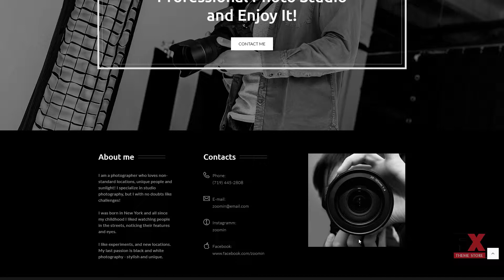Zoomin - Photographer Portfolio WordPress Theme TMT dowload Zoomin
Overview features :

WordPress Compatibility:4.2.x-4.9.xWordPress Engine:4.9.xAdditional Features:Calendar Commenting System Crossbrowser Compatibility Dropdown Menu Favicon Google map Google Web Fonts Live Search Sample content Social Options MailChimp Ready Template MegaMenu Newsletter popup Background Options Media library Live Customizer Performance Optimization Related Posts Sidebar ManagerFeatures:Admin Panel Cherry Framework 5 Long-term support Optimized Source Code Responsive Retina Ready Sample Data Installer Search Engine Friendly Visual Editor WPML ready Projects Appointment Booking Services Team Members Testimonials Trending Posts Easy Installation Ecwid Ready Elementor Page BuilderFunctionality:Blog Gallery Portfolio CorporateWeb Forms:Booking Form Contact Form Login Form Newsletter Subscription User Registration Search FormSoftware and Hosting RequirementsApache ServerTo develop and maintain an open-source HTTP server.Hosting with PHP5x and MySQL5xTo run the CMS and manage the content.